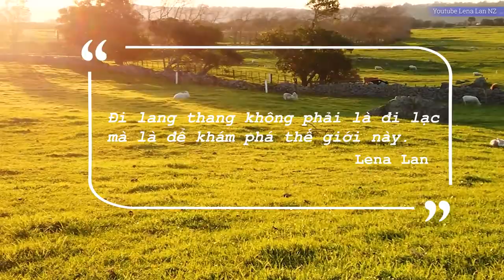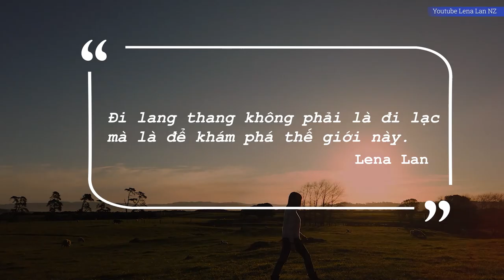NEW ZEALAND 4 MÙA RỰC RỠ QUA ỐNG KÍNH CỦA CÔ GÁI VIỆT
Sống và làm viêc ở New Zealand đã 10 năm nên Lena Lan đã có cơ hội đi du lịch khắp đất nước, cô đã ghi lại những góc hình ấn tượng về xứ sở kiwi, nơi có thiên nhiên trù phú và tươi đẹp như một góc kỷ niệm của cuộc đời. Mỗi chuyến đi Lena Lan đều làm clip giới thiệu đến địa danh, văn hóa con người địa phương để chia sẻ tới những người yêu du lịch và yêu thích đất nước New Zealand.